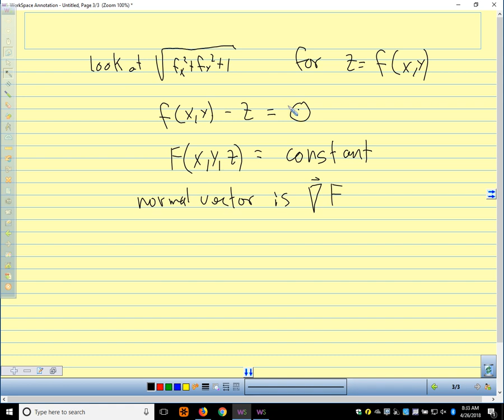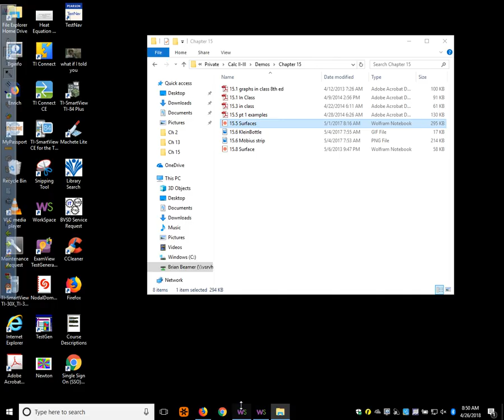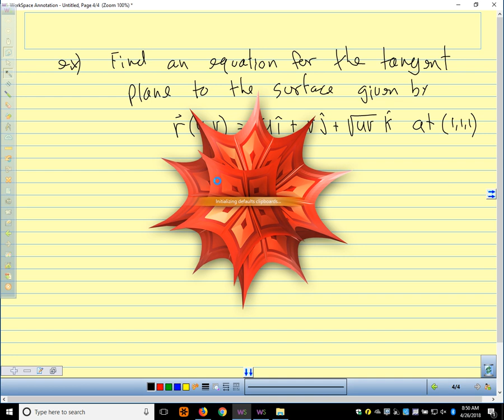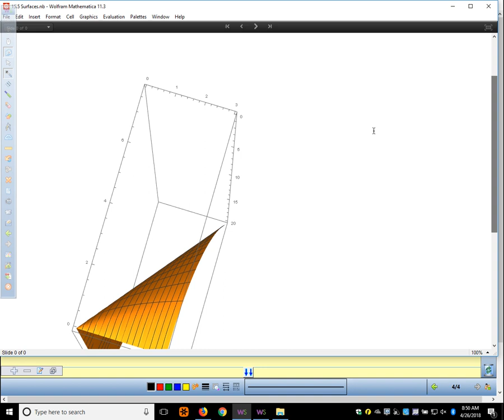Calc III 2018 15.5 pt 2 Surface Area and Parametric Surfaces